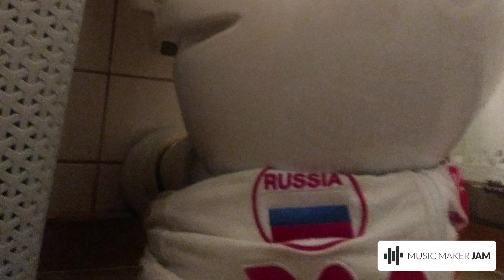scheiss rossija house 🔱SLAVA 🔶🔷🐱✌👌UKRAINE